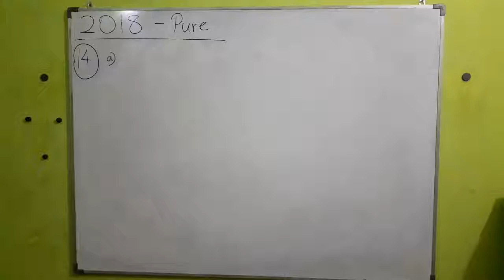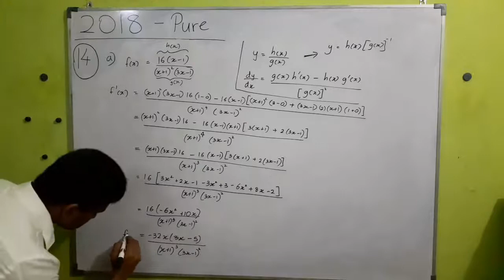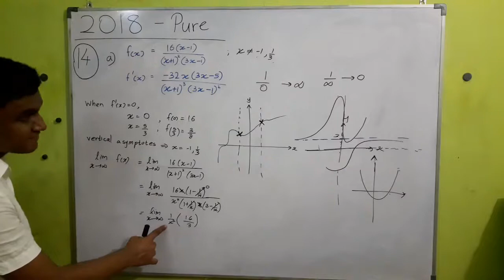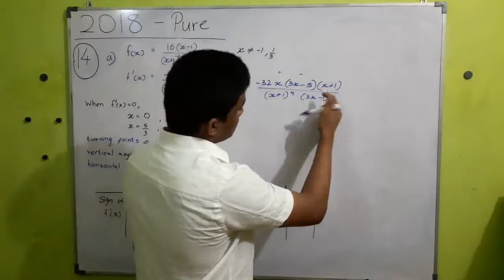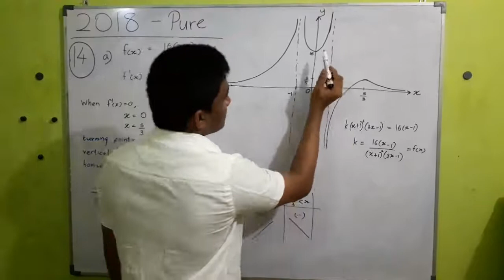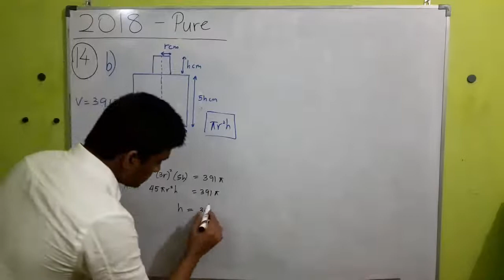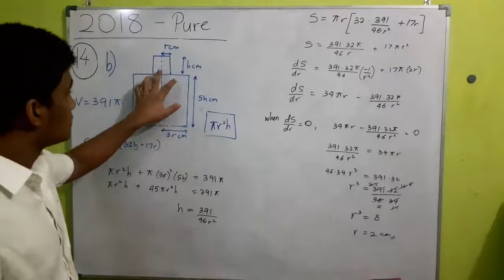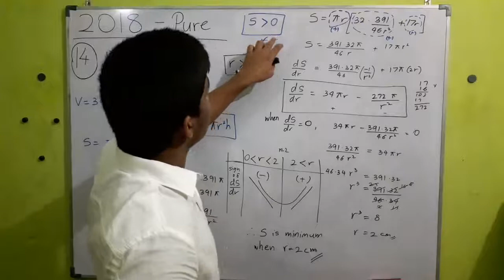Differentiation 2018 A/L Question Discussion – Devin Silva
Video Created by Devin Silva - 2021 A/L Nalanda College Combined Maths - Advanced Level